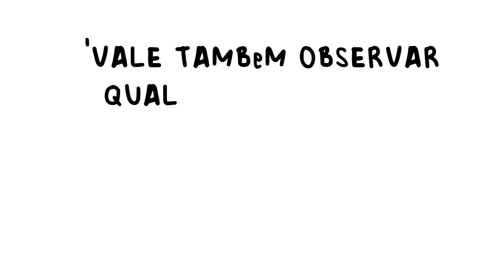PASSO A PASSO como fazer uma HORTA DO ZERO!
PASSO A PASSO como fazer uma HORTA DO ZERO! nesse video eu vou te ensinar a fazer uma horta diferente e que cabe em qualquer lugar,até no seu APARTAMENTO! Show né?